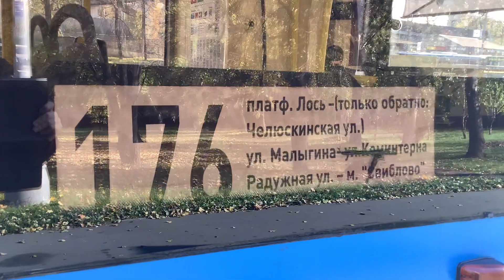Поездка на автобусе 176 от Проезда Русанова до Платформы Лось